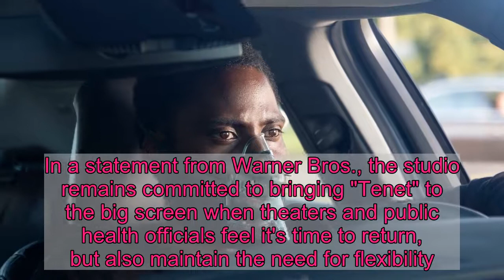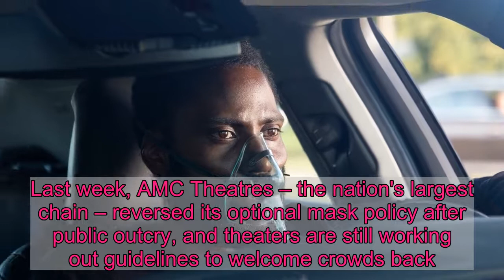Christopher Nolan's 'Tenet' shifts again, from July to August, due to coronavirus spikes